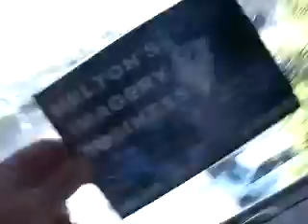BXD6 20 11SEEMYWORKATBARACKSLITTLEARABIAKNOWWHERETOFINDMEAFTERILEAVE39MB 59